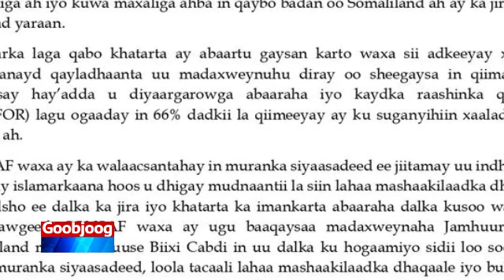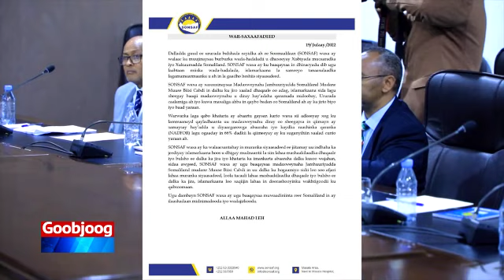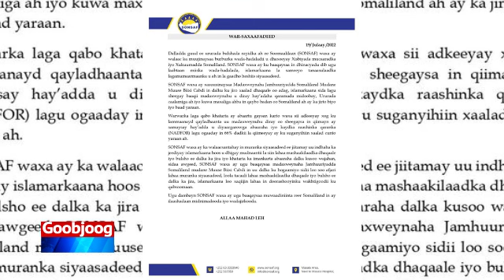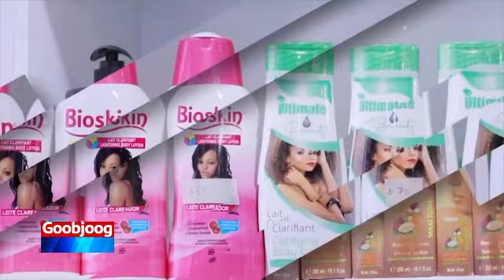Ururada Bulshada Rayidka ah ee Somaliland Oo soo saartay War-saxaafadeed.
Ururada Bulshada Rayidka ah ee Somaliland  Oo soo saartay War-saxaafadeed ku saabsan burburka wada-hadalada Xisbiyada Mucaaridka iyo Xukuumadda Somaliland.